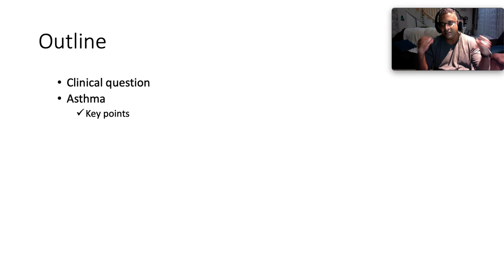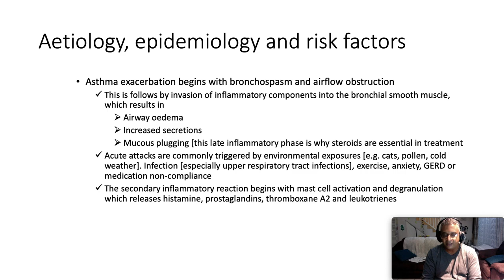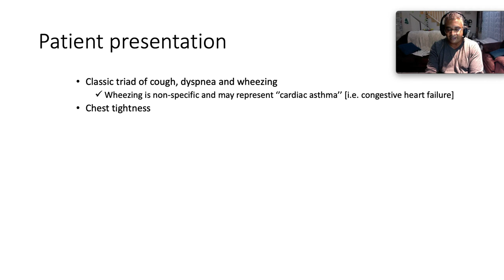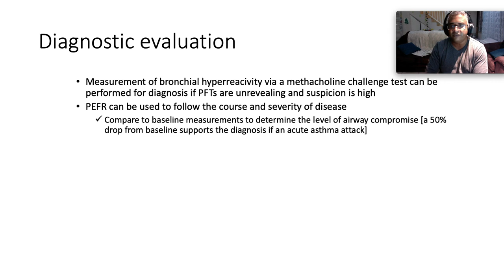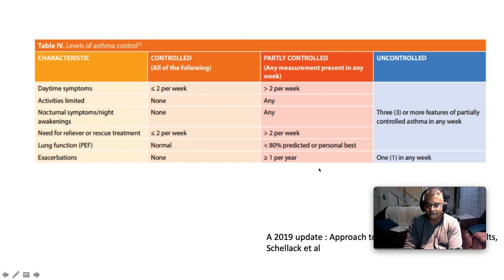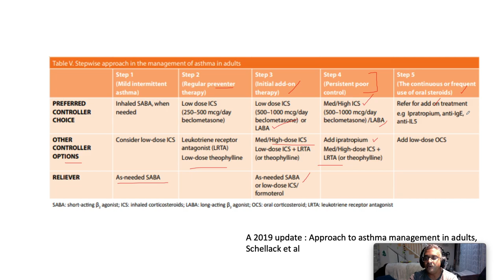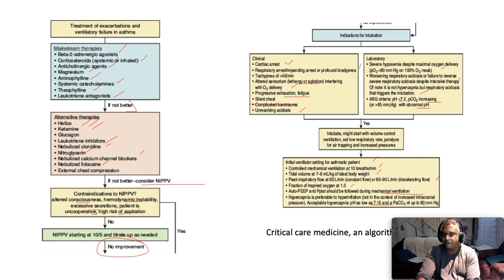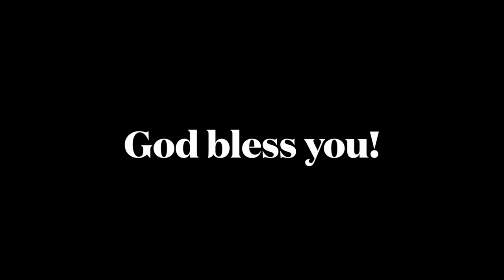Asthma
Hello and welcome! We are going to be exploring asthma today ;

Here is the outline of the video :
Clinical case
Key points
Introduction
Aetiologies
Patient presentation
Differential diagnosis
Diagnostic evaluation
Treatment and management
Prognosis and complications
Encouragement from the Bible

I hope you find this educational and entertaining
Empowering doctors for Jesus through internal medicine

References
Wiener, Jameson et al, Harrison’s Principles of Internal Medicine, Self-Assessment and Board Review, 19th edition, McGraw Hill, 2021
Harrison’s Principles and Practice of Internal Medicine, McGraw-Hill, 21st edition
In a page medicine, Kahan et al, Wolters Kluwer, 2nd edition, 2009
The Merck Manual, 20th edition
A 2019 update : Approach to asthma management in adults, Schellack et al, SA Pharm Journal, 2019 Vol 86, No 4
GINA guidelines
Critical care medicine, an algorithmic approach, Goldfarb et al, 2022